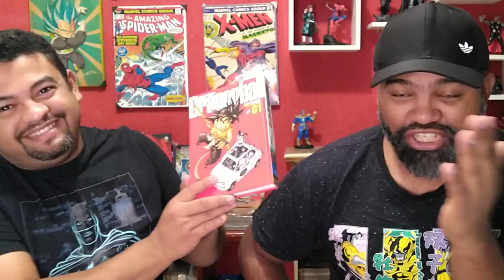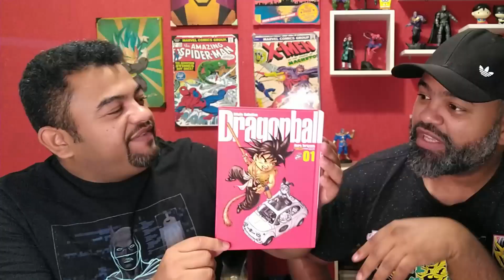MARK DACASCOS SERÁ AIOLIA DE LEÃO NO LIVE ACTION ?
Live action de Cavaleiros do Zodiaco. Será que a oportunidade de ser um protagonista de peso em um live action tão esperado vai passar ? Aiolia de Leão será interpretado por Mark Dacascos, e não será Tatsumi como falam na internet ? Veja o vídeo e divirta-se  queridos heróis !!!